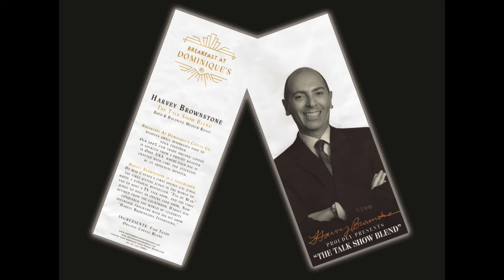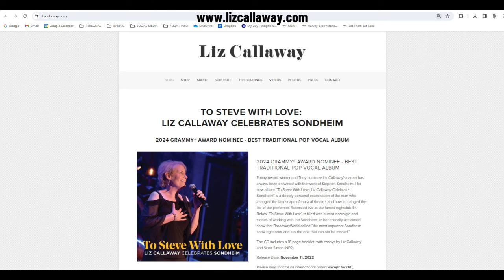Harvey Brownstone Interview with Liz Callaway, Renowned Broadway, Concert and Recording Artist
Harvey Brownstone conducts an in-depth Interview with Liz Callaway, Renowned Broadway, Concert and Recording Artist

About Harvey's guests:

Today’s guest, Liz Callaway, is a highly acclaimed singer, recording artist and actress.

She made her Broadway debut in “Merrily We Roll Along”.  She received a Tony Award nomination for her performance as “Lizzie” in “Baby”, and for 5 years, she dazzled audiences as “Grizabella” in “CATS”.   She also starred in the original productions of “Miss Saigon”, “The Three Musketeers” and “The Look of Love”.

In addition to receiving a Drama  Desk Award nomination for her performance in “The Spitfire Grill”, she co-starred in the legendary “Follies in Concert” at Lincoln Center, and she’s played such diverse roles as “Dot” in “Sunday in the Park with George”, “Eva Peron” in “Evita”, “Norma Desmond” in “Sunset Boulevard”, and she starred in the European premiere of “Sondheim on Sondheim” at the Royal Festival Hall in London.

In the movies, she sang the Academy Award nominated song “Journey to the Past” in the animated feature film “Anastasia”, and she’s the singing voice of Princess Jasmine in Disney’s “Aladdin and the King of Thieves” AND “The Return of Jafar.”  You can also hear her beautiful voice in a number of other animated feature films including “Beauty and the Beast”, “The Swan Princess”, “Pocahontas”, “Lion King 2: Simba’s Pride”, and “Despicable Me”.

She’s appeared in many TV shows, and won an Emmy Award for hosting “Ready to Go”, a daily live children’s program.  She’s released 8 solo albums, including 2 live albums with her magnificently, equally talented sister, Ann Hampton Callaway, with whom she performs regularly in concert halls and nightclubs across America.

And her latest album entitled, “To Steve With Love:  Liz Callaway Celebrates Sondheim” has just been nominated for a Grammy Award for Best Traditional Pop Vocal Album.  Our guest has performed in concert at some of the most prestigious venues in the world, including The Kennedy Center, Carnegie Hall, The Hollywood Bowl, The Théatre du Chatelet in Paris and the Gran Teatre de Licu in Barcelona.